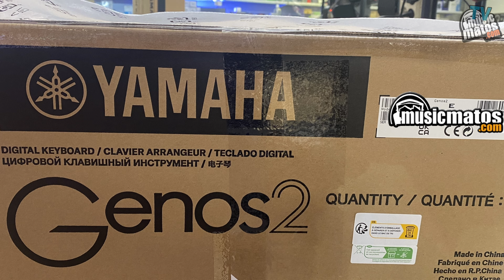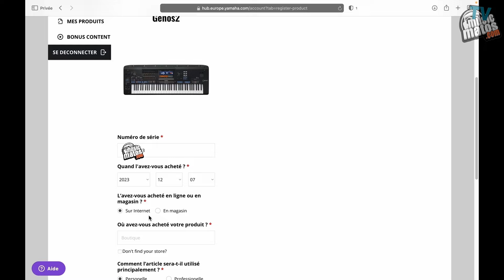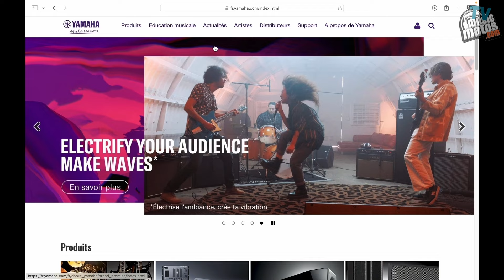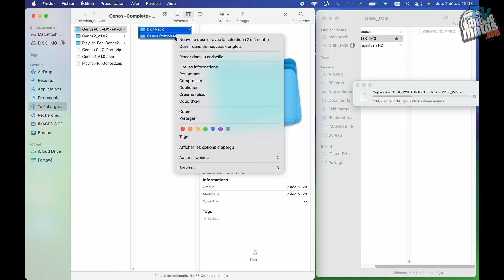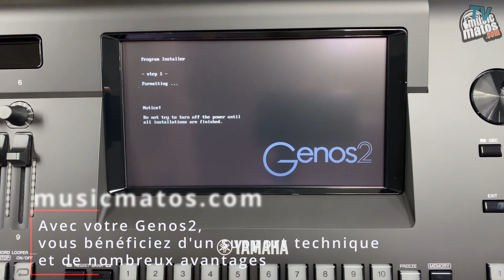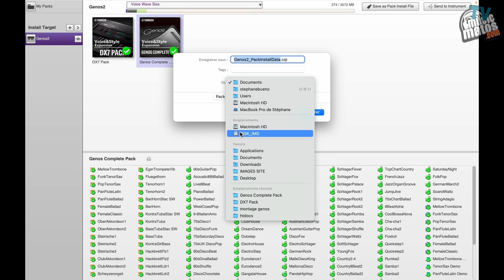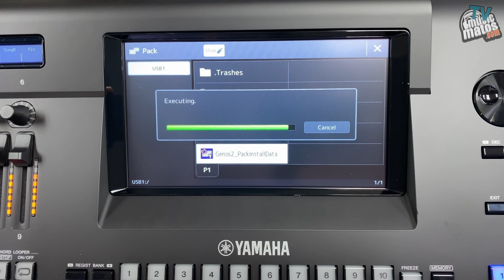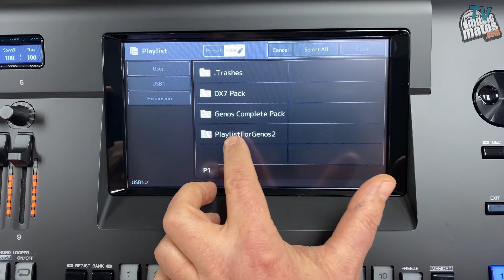Je viens de recevoir mon Genos2, IMPORTANT à faire dès réception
"Je viens de recevoir mon Genos2". Cette vidéo vous guidera pas à pas dans la mise à jour et la personnalisation de votre Yamaha Genos 2. Suivez nos instructions détaillées pour tirer le meilleur parti de votre instrument et explorer le maximum de votre clavier arrangeur Yamaha Genos2.

Dans cette vidéo :

✔️ Identification du Numéro de Série : Le numéro de série du Genos 2 se trouve sous l'appareil ou sur le carton d'emballage.

✔️ Vérification de la Version d'OS : L'utilisateur vérifie la version actuelle du système d'exploitation du Genos 2 pour déterminer si une mise à jour est nécessaire.
Inscription et Enregistrement du Produit sur le Site Yamaha : L'utilisateur se connecte ou s'inscrit sur le site hub.eope.yamaha.com pour enregistrer le Genos 2, ce qui permet d'obtenir une extension de garantie de 5 ans.

✔️ Téléchargement des Expansion Packs et Playlists : Après l'enregistrement, l'utilisateur télécharge deux expansion packs offerts et une nouvelle playlist pour le Genos 2.

✔️ Mise à Jour du Système d'Exploitation : Télécharger et installer la dernière mise à jour du système d'exploitation du Genos 2.

✔️ Expansion Packs et Playlists : Les fichiers téléchargés sont décompressés et copiés sur une clé USB. L'utilisateur utilise ensuite le Yamaha Expansion Manager pour installer les packs sur le Genos 2.

✔️ Mise à Jour du Firmware du Genos 2 : Le Genos 2 est mis à jour avec la dernière version du firmware en utilisant la clé USB contenant les fichiers de mise à jour.

✔️ Vérification de la Mise à Jour et Installation des Packs : Après la mise à jour, vérification que la nouvelle version du système d'exploitation est installée et procède à l'installation des expansion packs.

✔️ Importation des Playlists dans la Mémoire du Genos 2 : Les playlists téléchargées sont copiées dans la mémoire interne du Genos 2 pour un accès encore plus facile.

📝 Vos questions et commentaires
Avez-vous des questions ou des commentaires ? Laissez-les dans la section commentaires ci-dessous. Nous adorons entendre vos expériences et répondre à vos interrogations.